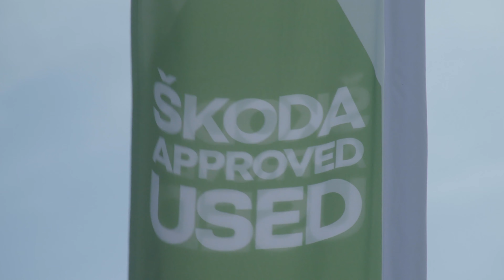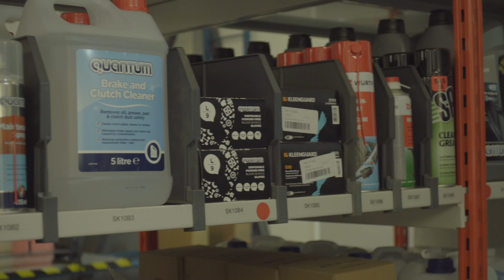Welcome to Caffyns ŠKODA Ashford